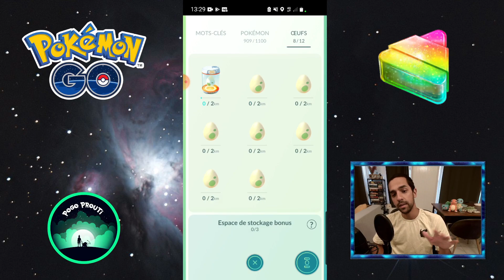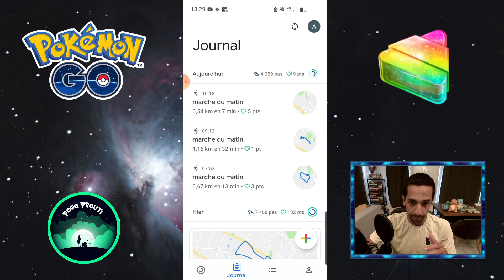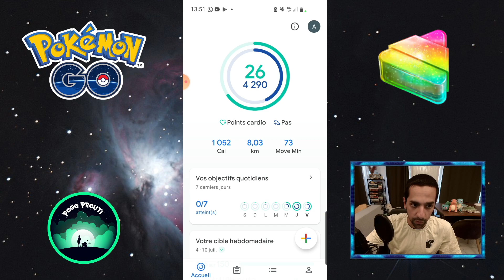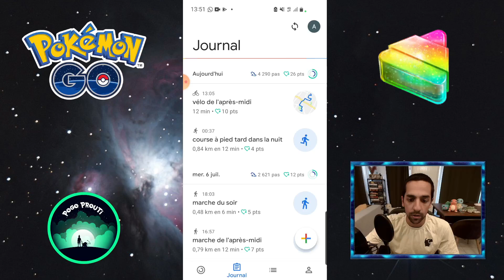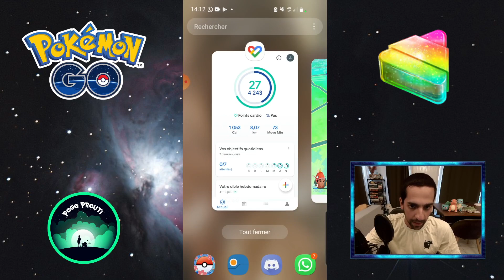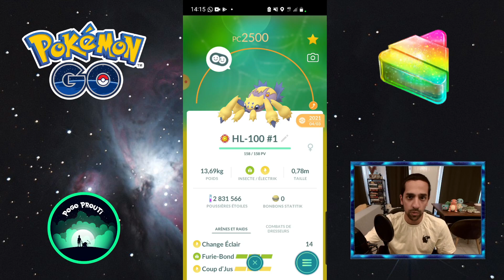[TUTO] BONBON L CETTE TECHNIQUE DE FOLIE POUR OPTIMISER LE FARMING | TECHNIQUE LEGIT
TUTO de RUHTRA pour donner la stimulation MAX à votre copain SANS POFFIN ! Etre meilleur copain en 13 jours !

Peace et vive le Pvp PoGo